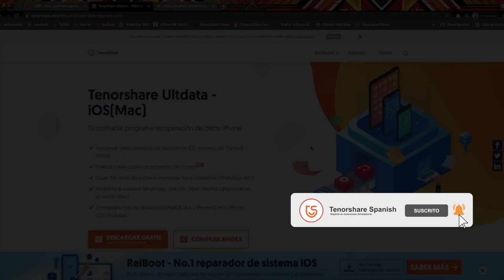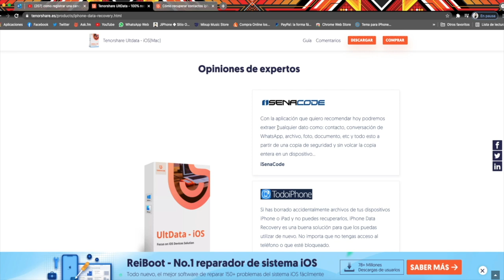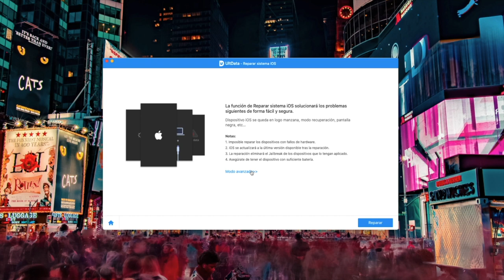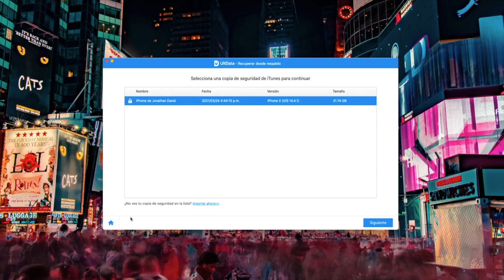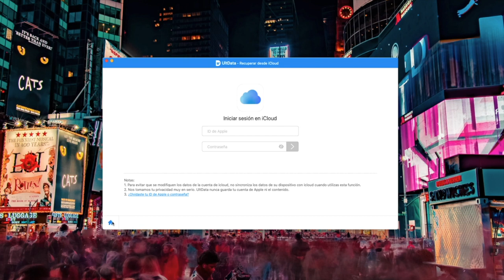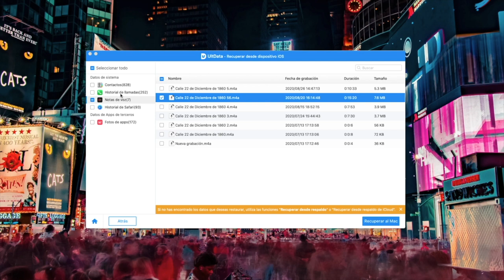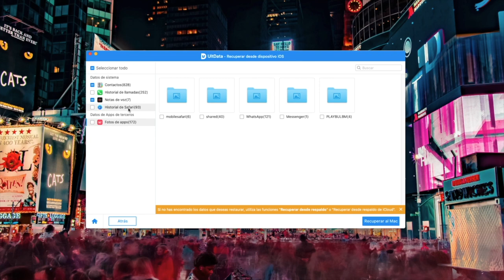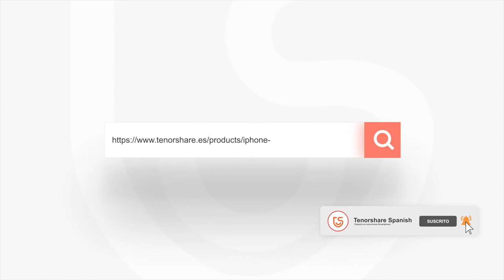3 formas para recuperar contactos borrados iPhone 2021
Si quieres recuperar contactos iPhone que creías perdidos, este vídeo es justo lo que estás buscando (hay 2 formas gratuitas), la mejor forma es recuperar con UltData

Tenorshare UltData es tu confiable programa recuperación de datos iPhone.

0:00 Introducción
✅Forma 1: Recuperar desde iTunes 4:42
✅Forma 2: Recuperar contactos borrados iPhone desde iCloud 5:01
✅Forma 3: Restaurar contactos iPhone desde dispositivo iOS 5:15

🎥Vídeo relacionado: [Resuelto] Cómo recuperar mensajes borrados iPhone sin copia de seguridad